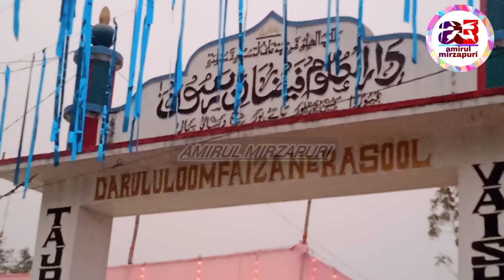मेरी जबिने सौख पे मचला सजदा आधी रात के बाद न्यू नात By √ Sohrab Qadri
मेरी जबिने सौख पे मचला सजदा आधी रात के बाद न्यू नात By √ Sohrab Qadri Jalsa Madarsa Darululoom Faizan e Rasool Gumbade Khajra conference Tajpurba Vaishali Bihar

new naat by Sohrab Qadri
beautiful new naat by Sohrab Qadri
latest new naat Sohrab Qadri
new naat by Sohrab Kadari tajpurba
Sohrab Kadari new naat Madrasa Darul ulun faizane Rasul

Hoga Ek Jalsa hashr Mein Aisa best naat by Habibullah Faizi ko sunane ke liye Yahan click Karen

Asad Iqbal ke is naat ne puri duniya me tahalka macha rakha hai dekne ke liye yaha clik kare

Sarkar Ki Mohabbat Teri Ali Ne Di Hai best manqabat by Kazim Raza Muzaffarpur sunane ke liye Yahan click Karen